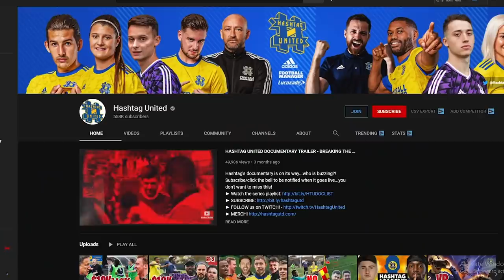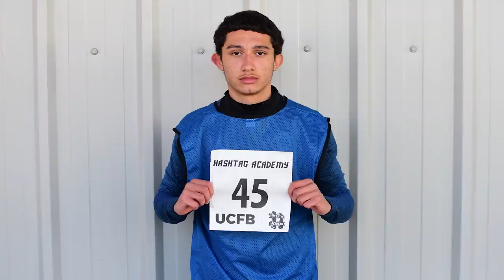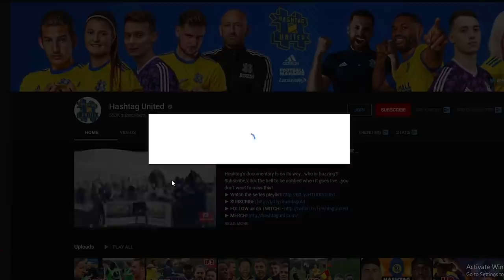HASHTAG ACADEMY S3E1: The Trials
JOIN/MEMBERSHIP INFO:
First games Sat 1 May from 1pm approx: 4-6 games of 45 minutes each!
By signing up and paying the fee you'll unlock live Academy matches for the month and will be able to vote in the series.  You'll also get exclusive community posts (check out the first one available now) and emojis to use across the channel.  We're using this as a pilot for how we work live matches next season so your support is appreciated!

Backroom:
Physio:

Not forgetting...